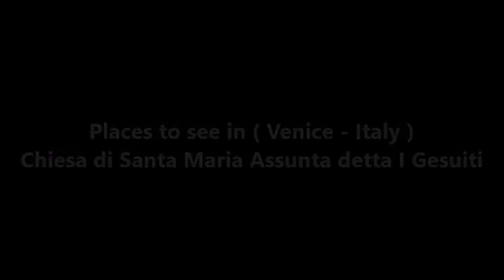Places to see in ( Venice - Italy ) Chiesa di Santa Maria Assunta detta I Gesuiti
The church of Santa Maria Assunta, known as I Gesuiti, is a religious building in Venice, northern Italy. It is located in the sestiere of Cannaregio, in Campo dei Gesuiti, not far from the Fondamenta Nuove.

The Jesuits in Venice determined that Domenico Rossi, who designed the Church of San Stae, was the ideal architect to do the work they needed. It was not an easy task for him as he had to follow strict plans, which were defined for the Jesuits by the Council of Trent.

The facade is in two tiers: the lower of which is formed around eight columns, on which rests the rough and cracked architrave of the second tier. The columns support eight statues, which, along with four others in various niches, represent the "twelve apostles". Four other statues on the sides of the main entrance represent Saint James the Greater, Saint Peter, Saint Paul and Saint Matthew the Evangelist. Among the sculptors is Filippo Catasio. and Giuseppe Ziminiani. Lining the Tympanum are statues by Giuseppe Torretti, forming his work L'Assunzione della Vergine Maria (The Assumption of the Virgin Mary). In recent times some work of Francesco Bonazza has been lost. A green and white marble banner, positioned in front of the central window.

The layout of the church is typical of Jesuit churches, in the form of a Latin cross with three chapels in the longest wing. The transept and chancel are alongside two other chapels. The six chapels on the sides of the nave are separated by small rooms which were probably once used for confession. Between the second and third chapels stands the remarkable pulpit created by Francesco Bonazza and along the entire corridor there are "corretti", grates that visitors to the convent could look through. The nave of the church pales in comparison to the altar, which is dedicated to the Holy Trinity, due to the presence of four pillars which support the cross vault. These pillars were decorated with green and white marble between 1725 and 1731. The campanile is almost entirely the original that was erected for the church of the Betlemitani, the only addition is the belfry from the eighteenth century.

The ceiling is adorned with frescoes. In the chancel, Angel musicians in Glory (1720), and on the vaulted ceiling The Triumph of the Name of Jesus (1732), were painted by Ludovico Dorigny. On the ceiling of the nave, Abraham and Three Angels and Vision of St John Evangelist were painted by Francesco Fontebasso in 1734. The chancel is decorated with statues of cherubs, little angels, angels and archangels by Giuseppe Torretti. Around the altar, designed by the Jesuit father Giuseppe Pozzo, ten columns support a green and white dome. A chapel in the church has the monument to Doge Cicogna by Campagna.

( Venice - Italy ) is well know as a tourist destination because of the variety of places you can enjoy while you are visiting Venice . Through a series of videos we will try to show you recommended places to visit in Venice - Italy